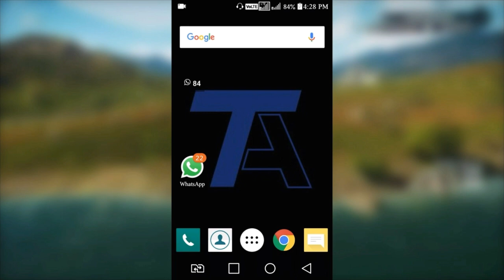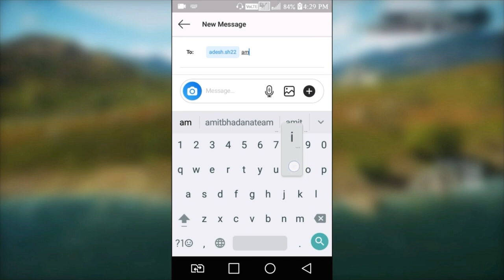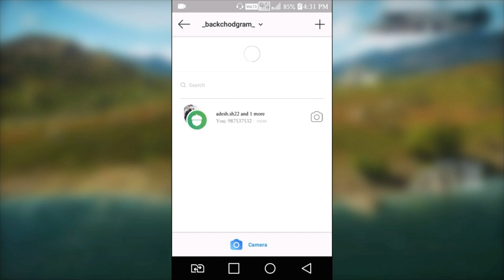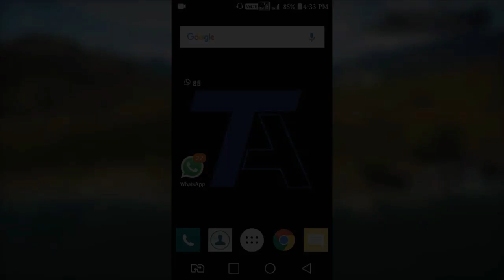Amit Bhadana Phone Number Leaked | अमित भड़ाना का नंबर | by Adesh Sharma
Amit Bhadana Phone Number Leaked | अमित भड़ाना का नंबर | by Technical Adesh

About this Video :
Is video me mene apko dikhaya hai ki amit bhadana ne merko apna mobile number send ki hai instagram pe or fir mene apko is trick ko kese karna hai wo sikhaya hai. Is trick ko apply krne ke lie apko 2 Instagram account ki jarurat padegi 1 real wala jispe apko message dekhna hai or 1 fake jisse ap trick ko apply karenge. Jada janne ke lie video ko end tak dekho.

5) Get Celebrities Reply on Instagram
6) Get Celebrities Dm on Instagram

Amit bhadana ka Mobile number in video ke inside me hai Interview, Amit Bhadana Mobile No. No Fake Real Mobile No., Amit Bhadana Phone number, Amit Bhadana LIVE Chat After Surgery, Riya Mavi ने खोला Amit badhana का राज | Riya Mavi exclusive Interview | Mobilenews 24, Amit Bhadana से फैन ने माँग Mobile number || Riya Mavi, Amit bhadana ka number spoof | Amit bhadana new video spoof., Amit bhadana whatsapp number Lifestyle nickname income, Amit Bhadana Phone number, Parichay - Amit Bhadana ( Official Music Video ) | Ikka | Byg Byrd |, Sarkari Vidyalaya ( Happy New Year ) - Amit Bhadana, Shadi Ki Saalgirah - Amit Bhadana, Get Message From Celebrities On Instagram [ 100% Working ✓ ]

Adesh Sharma

Technical Adesh
Technicaladesh